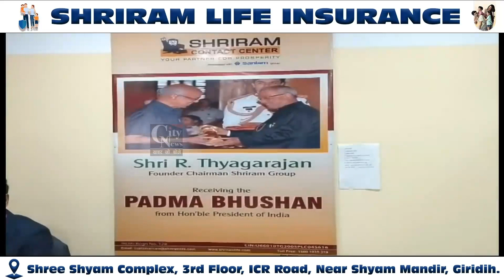Giridih जनजातीय युवा आदान प्रदान कार्यक्रम के तहत 20 युवक युवतियों को देहरादून के लिए किया गया रवाना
जनजातीय युवा आदान प्रदान कार्यक्रम के तहत बस स्टैंड के नीचे स्थित सीआरपीएफ 7वी बटालियन कैंप से 20 युवक युवतियों को उत्तराखंड के देहरादून के लिए रवाना किया गया।